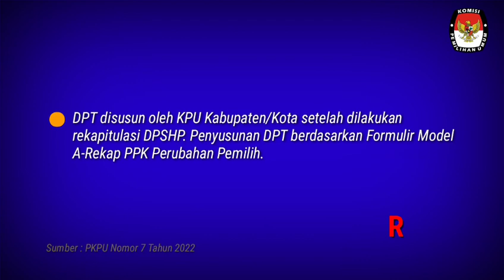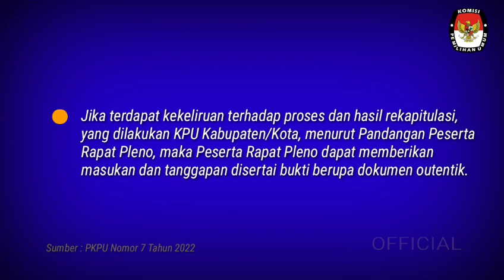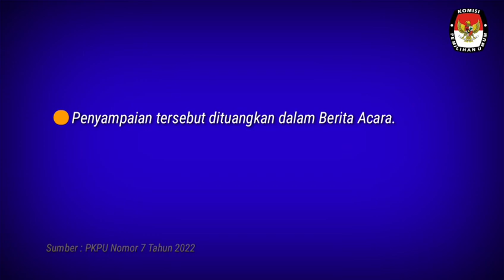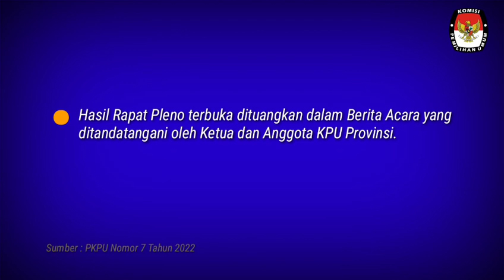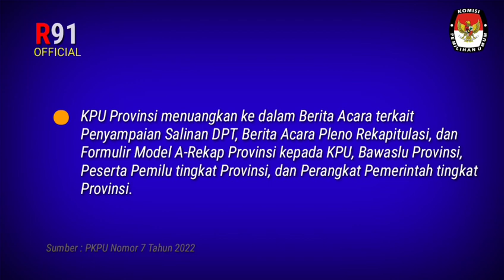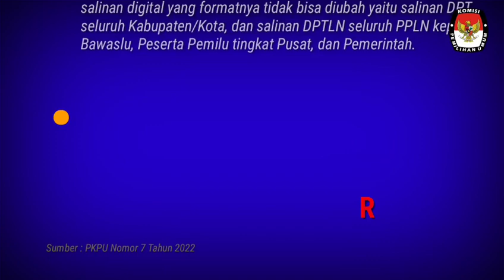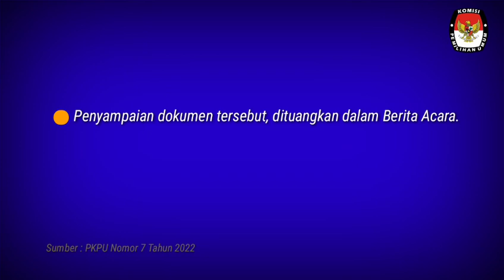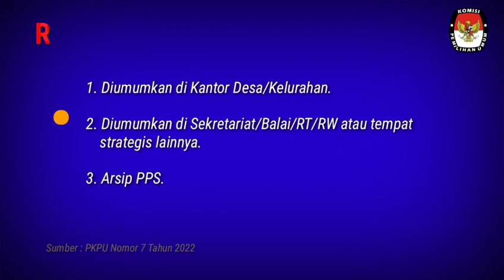CARA PENYUSUNAN DAN REKAPITULASI DPT PEMILU 2024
Apa yang dimaksud dengan DPT ?

DPT merupakan singkatan dari Daftar Pemilih Tetap. Menurut Undang-Undang Nomor 7 Tahun 2017 Tentang Pemilu, WNI yang dapat menyalurkan hak pilihnya di TPS adalah WNI yang terdaftar namanya di dalam DPT, DPTb, dan DPK.

Lantas bagaimana cara penyusunan DPT ?

DPT disusun oleh KPU Kabupaten/Kota  setelah dilakukan rekapitulasi DPSHP. Penyusunan DPT berdasarkan Formulir Model A-Rekap PPK Perubahan Pemilih.

Dalam melakukan penyusunan DPT, KPU Kabupaten/Kota menuangkan ke dalam Formulir Model A-Kabko Daftar Pemilih. Setelah itu, KPU Kabupaten /Kota menuangkan ke dalam Barita Acara yang ditandatangani oleh Ketua dan Anggota KPU Kabupaten/Kota.

Setelah penyusunan DPT dilakukan, maka KPU Kabupaten/Kota wajib membuka rapat pleno dan mengundang PPK, Bawaslu Kabupaten/Kota, Peserta Pemilu tingkat Kabupaten/Kota, TNI, POLRI, dan Perangkat Pemerintah tingkat Kabupaten /Kota dalam rangka rekapitulasi dan penetapan DPT.

Tujuan Rapat Pleno terbuka itu, untuk memberikan kesempatan para peserta rapat pleno dalam menyampaikan masukan dan tanggapan terkait jika terdapat kekeliruan terhadap proses dan hasil rekapitulasi.

Jika terdapat kekeliruan terhadap proses dan hasil rekapitulasi, yang dilakukan KPU Kabupaten/Kota, menurut Pandangan Peserta Rapat Pleno, maka Peserta Rapat Pleno dapat memberikan masukan dan tanggapan disertai bukti berupa dokumen outentik.

KPU Kabupaten/Kota wajib menindaklanjuti masukan dan tanggapan tersebut dalam hal Peserta Rapat Pleno dapat menunjukan bukti kebenaran.

Setelah Rapat Pleno terbuka dilaksanakan, maka KPU Kabupaten/Kota menuangkan hasil rapat Pleno ke Berita Acara yang telah ditandatangani Ketua dan Anggota KPU Kabupaten/Kota.

Selanjutnya, salinan DPT, Berita Acara Pleno Rekapitulasi, dan Formulir Model A-Rekap Kabko disampaikan oleh KPU Kabupaten /Kota kepada KPU Provinsi, Bawaslu Kabupaten/Kota, Peserta Pemilu Tingkat Kabupaten/Kota, TNI, Polri, dan Perangkat Pemerintah tingkat Kabupaten/Kota, Perwakilan Partai Politik Peserta Pemilu tingkat Kecamatan atau sebutan lain melalui PPK, dan PPS melalui PPK.

Penyampaian tersebut dituangkan dalam Berita Acara.

Salinan DPT dalam Formulir Model A-Kabko Daftar Pemilih dibuat dalam bentuk salinan digital. Sementara untuk Berita Acara Pleno Rekapitulasi dan Formulir Model A-Rekap Kabko dibuat dalam bentuk salinan naskah asli.

Selanjutnya KPU Provinsi yang menerima salinan DPT, Berita Acara Pleno Rekapitulasi, dan Formulir Model A-Rekap Kabko, melaksanakan Rekapitulasi DPT berdasarkan Formulir Model A- Rekap Kabko dan menuangkan ke Formulir Model A-Rekap Provinsi.

Rekapitulasi yang diadakan KPU Provinsi ini dilaksanakan dengan Rapat Pleno terbuka dan wajib dihadiri KPU Kabupaten/Kota, Bawaslu Provinsi, Peserta Pemilu Tingkat Provinsi, TNI, Polri, dan Perangkat Pemerintah Tingkat Provinsi.

Hasil Rapat Pleno terbuka dituangkan dalam Berita Acara yang ditandatangani oleh Ketua dan Anggota KPU Provinsi.

Setelah dilakukan rekapitulasi DPT melalui Rapat Pleno terbuka oleh KPU Provinsi, maka KPU Provinsi menyampaikan Salinan DPT, Berita Acara Pleno Rekapitulasi, dan Formulir Model A-Rekap Provinsi kepada KPU, Bawaslu Provinsi, Peserta Pemilu tingkat Provinsi, dan Perangkat Pemerintah tingkat Provinsi.

Salinan DPT dalam Formulir Model A-Kabko dibuat dalam bentuk salinan digital. Sementara untuk Berita Acara Pleno Rekapitulasi dan Formulir Model A-Rekap Provinsi dibuat dalam bentuk salinan naskah asli.

KPU Provinsi menuangkan ke dalam Berita Acara terkait Penyampaian Salinan DPT, Berita Acara Pleno Rekapitulasi, dan Formulir Model A-Rekap Provinsi kepada KPU, Bawaslu Provinsi, Peserta Pemilu tingkat Provinsi, dan Perangkat Pemerintah tingkat Provinsi.

Setelah tahap rekapitulasi di tingkat KPU Provinsi selesai, maka saatnya rekapitulasi DPT di tingkat nasional yang dilaksanakan oleh KPU RI.

Rekapitulasi DPT di tingkat nasional yang dilaksanakan oleh KPU RI ini meliputi Rekapitulasi DPT Per Provinsi berdasarkan Formulir Mod A-Rekap Provinsi yang dilakukan dalam Rapat Pleno terbuka.

Adapun yang wajib hadir dalam Rapat Pleno Terbuka terkait Rekapitulasi DPT Tingkat Nasional ini adalah, KPU Provinsi, Bawaslu, Peserta Pemilu Tingkat Pusat, TNI, POLRI, dan Pemerintah Republik Indonesia.

Dalam Rekapitulasi DPT di tingkat nasional ini juga dilaksanakan Rekapitulasi DPTLN oleh seluruh PPLN.

Hasil Rekapitulasi Tingkat Nasional melalui Rapat Pleno Terbuka ditetapkan dengan Keputusan KPU.

Dan tahap selanjuDiumumkan di Sekretariat/Balai/RT/RW atau tempat strategis lainnyaai KPU RI. Semoga informasi ini bermanfaat bagi kita semua dan khususnya Penyelenggara Pemilu.